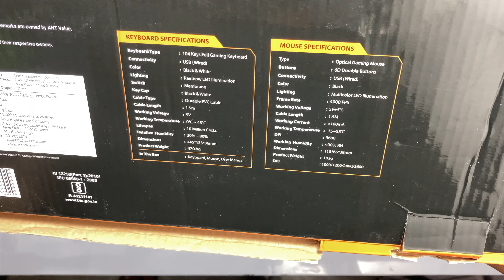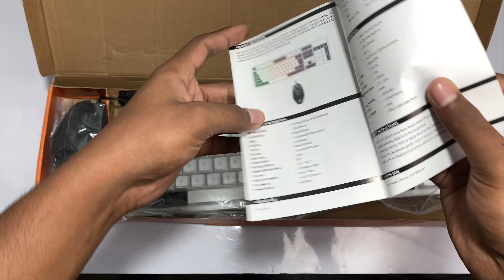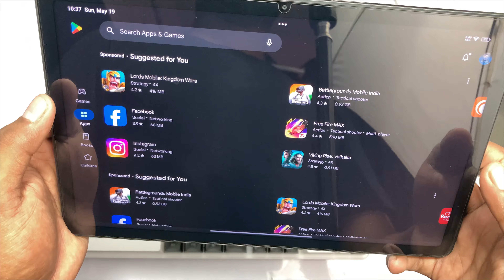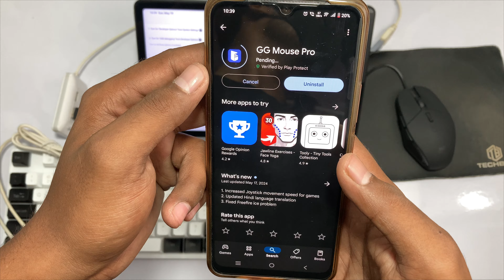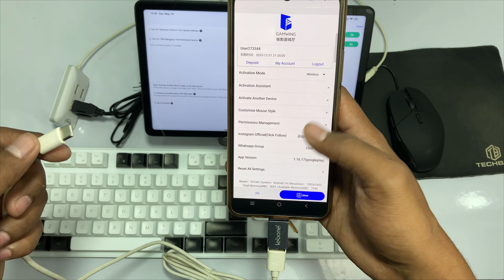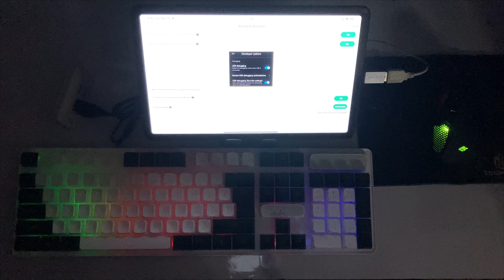Ultra budget RGB Gaming Keyboard Mouse Combo Unboxing & Tutorials🔥| play games keyboard mouse mobile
Buy and full setup keyboard mouse usb hub unboxing in budget 🤯| play games with keyboard mouse on mobile

Ant Esports Combo with Mouse pad

EvoFox Combo Under Rs:1000

How to Use My Keymap Full Tutorial Website Link with Keymap Code

rgb gaming keyboard and mouse combi under  500

budget rgb keyboard and mouse combo

rgb keyboard and mouse combo

best rgb keyboard and mouse combo

keyboard mouse combo with rbg